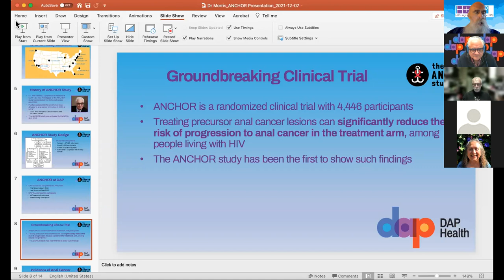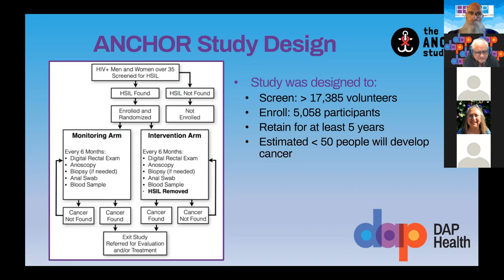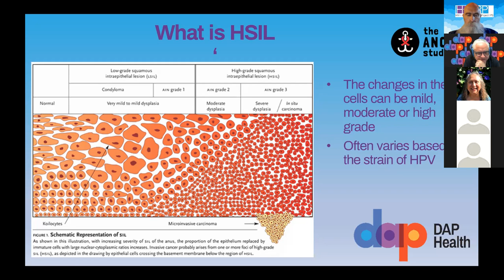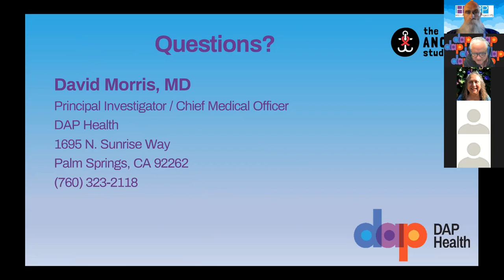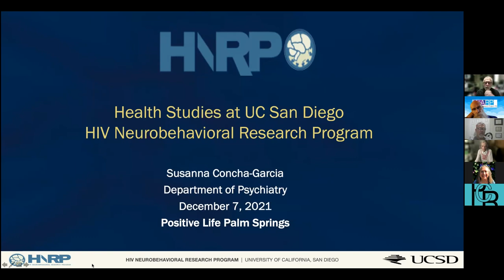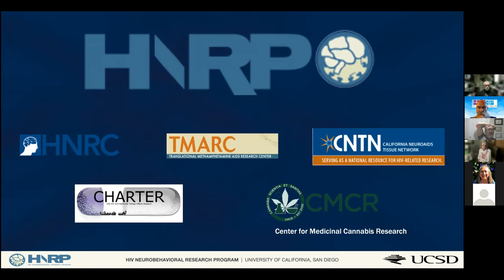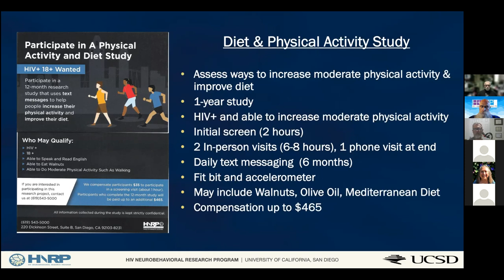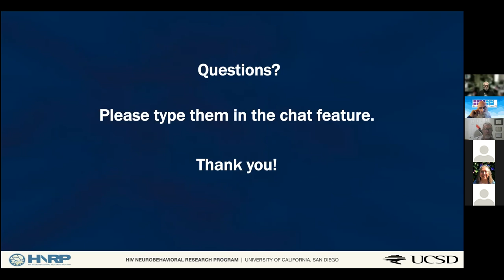ANCHOR Study Update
Positive Life Series, December 7, 2021
"ANCHOR Study Update".  Dr. David Morris from DAP Health will talk about the groundbreaking results of the ANCHOR Study, and what it means for people living with HIV.